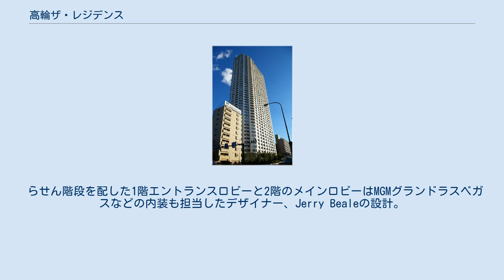高輪ザ・レジデンス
高輪ザ・レジデンス（たかなわザ・レジデンス）は、東京都港区高輪一丁目にある超高層マンション。
 桜田通り沿いの角地、明治学院大学白金キャンパス向かい側の9,000㎡以上の敷地に建築された超高層マンションである。
 設計は三菱地所設計、施工は大成建設。
東京建物らにより分譲された。
地上47階・地下1階建てのタワー棟と9階建てのテラス棟および1階建ての店舗棟で構成され、それらに囲まれるように枝垂桜、せせらぎの川、池などを設けた広大な庭園が配されている。
建設地は「都心近接居住促進地域」に位置づけられ、居住人口の積極的回復が望まれていることから「都心居住型総合設計制度」の適用により容積率割増を受けた。
 らせん階段を配した1階エントランスロビーと2階のメインロビーはMGMグランドラスベガスなどの内装も担当したデザイナー、Jerry Bealeの設計。
共用施設として24階に数奇屋建築で知られる中村外二工務店施工の茶室や展望室があるほか、2階には3つのスパ設備がある。
またアテンダントスタッフも配置されている。
 最上階46・47階にあるメゾネット式住居の新築時分譲価格は最高約6億円であった。
テラス棟1階には24時間営業のスーパー「LINCOS高輪店」、2階に歯科クリニック、店舗棟には美容室「Set's」、がある。